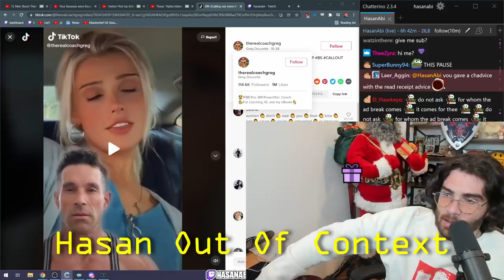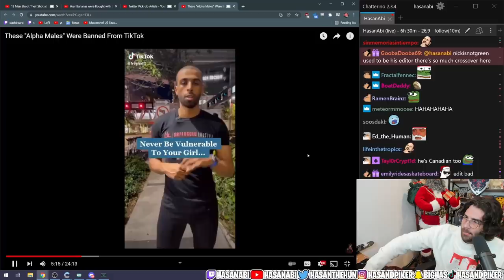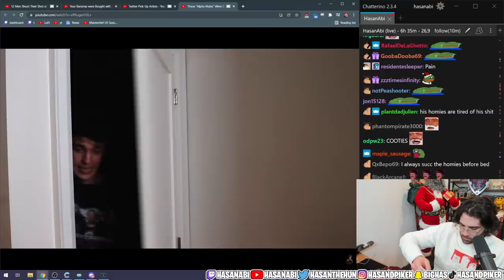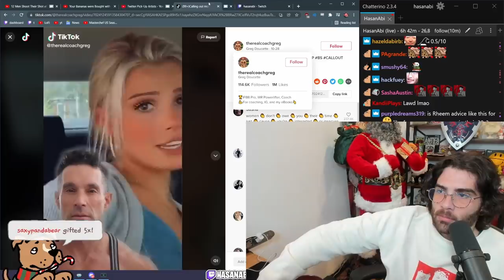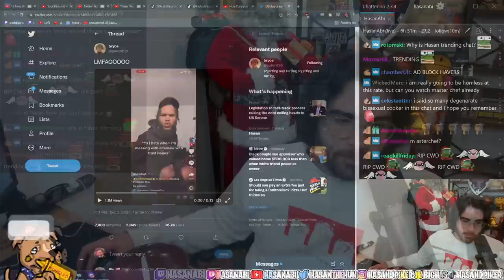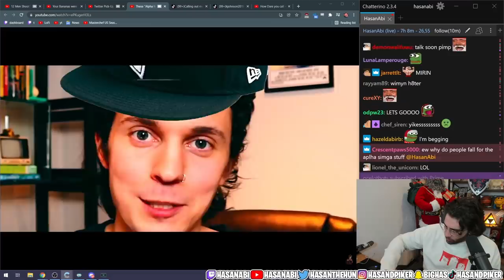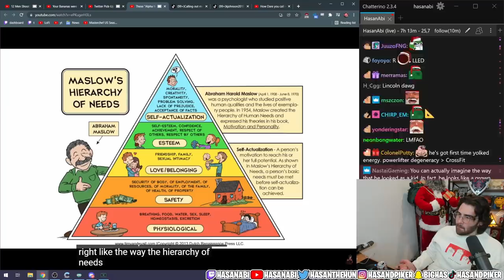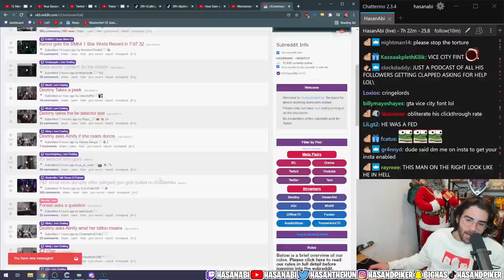HasanAbi reacts to These "ALPHA MALES" Were Banned from TikTok | Kurtis Connor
Fresh and Fit run the SELF PROCLAIMED #1 Dating and Men's Improvement Podcast out of Miami, Florida.  These two men started their Youtube career only in the last year and have already amassed a huge following.  Typically they do podcast from finance, working out and basically everything men can benefit in life from.  But it is their later show, in which they bring on some of the most intresting woman you can think of to their podcast that they have gained a huge following from.  Kurtis Conner breaks down a few of these "Alpha Males" best moments and even reviews a part of their book in which they claim to teach how to pick up woman.  Both Fresh, Walter, and Fit, Myron, have had a number of allegations in the past months from woman, friends and even ex-employees so these men have been in hot water now for a minute.  Hasan also finds the Love of his life.  Are these men really what they set out to be?